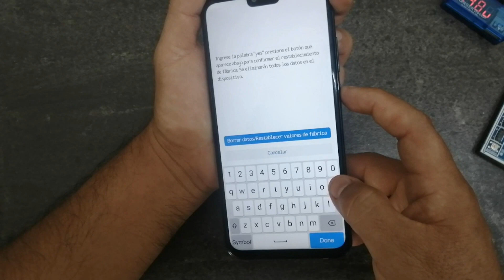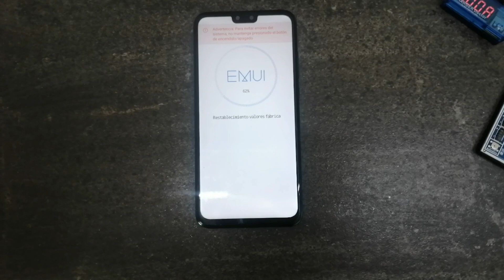Formatear Huawei Y8S | Hard reset Huawei Y8S Y7 Y9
Para hace el hard reset del huawei y8s ve el video!